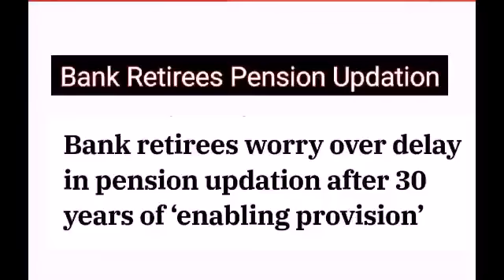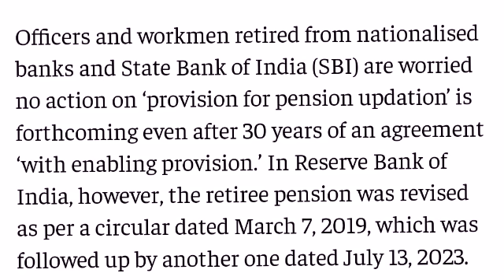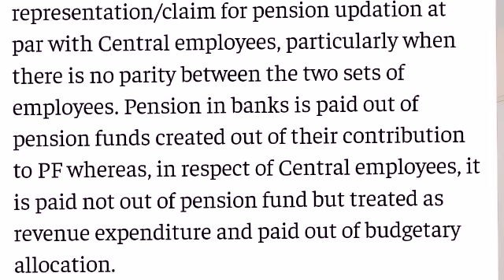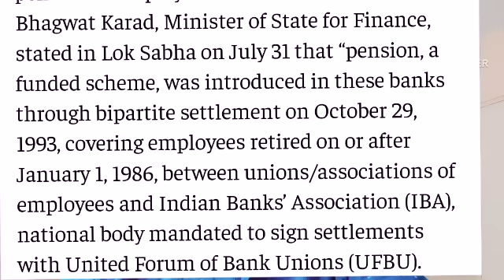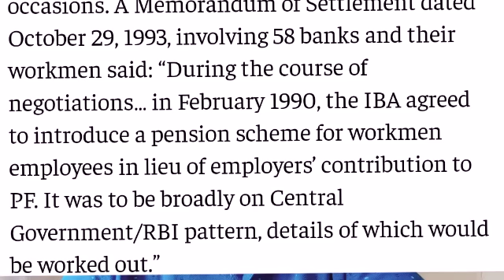Bank Retirees Pension Updation